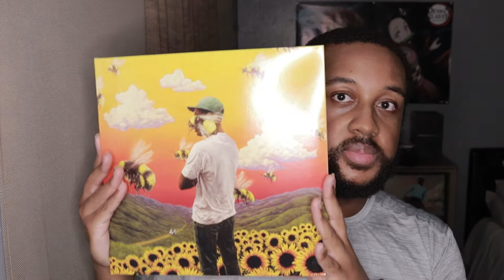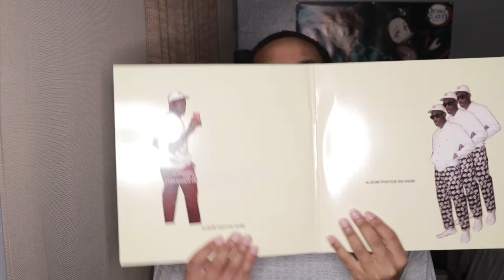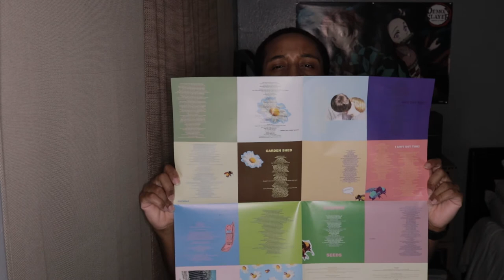Opening Tyler, The Creator - Flower Boy vinyl